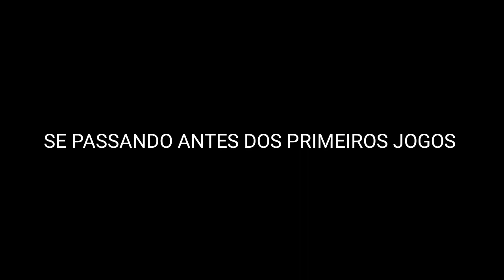ZONA CHUPA-CABRA: PROJECT BREACH (Official Reveal Trailer)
Trailer revelação de ZONA CHUPA-CABRA: PROJECT BREACH